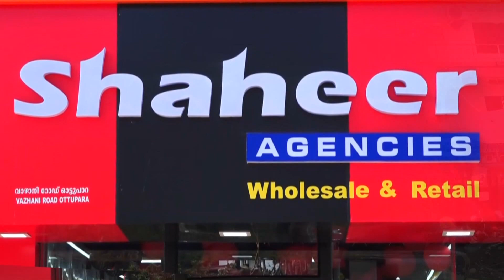കർഷക പ്രക്ഷോഭത്തിന് ഐക്യദാർഢ്യം പ്രഖ്യാപിച്ച് DYFI വടക്കാഞ്ചേരിയിൽ യുവജന റാലിയും പൊതുയോഗവും നടത്തി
VCV NEWS

VCV NEWS CHANNEL
Wadakkanchery, Thrissur